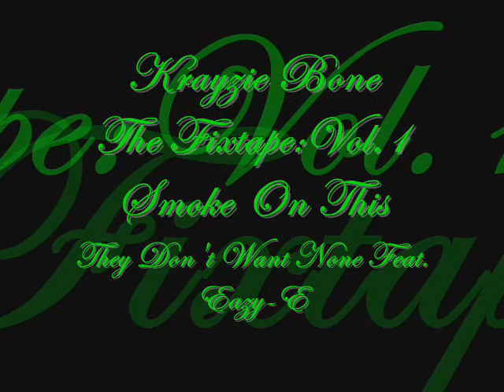Krayzie Bone The Fixtape Vol.1 They Don't Want None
They Don't Want None